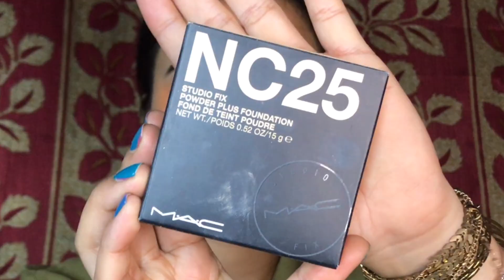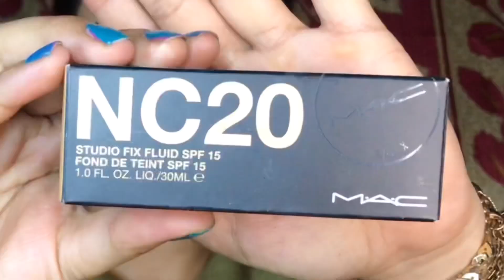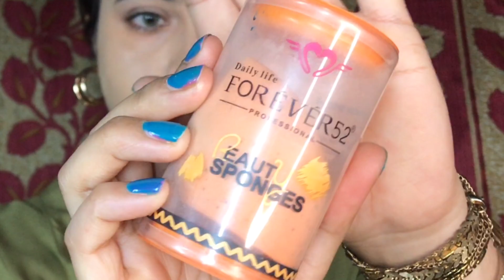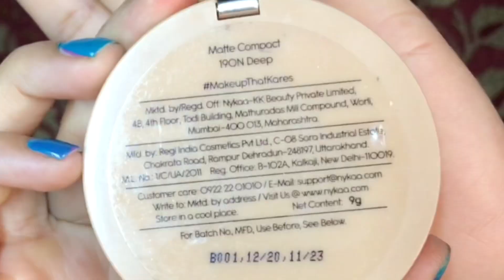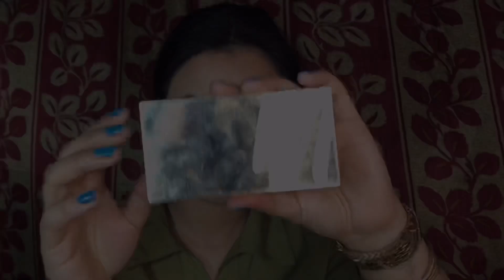Kaya aapka bhi foundation thori der baad gray/ black ho jaata hai? Here is a 100% solution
Foundation gray hone ka kaya reason / quick easy solution to stop your foundation turn gray/ easy way to apply foundation

My Instagram ID : I'm on Instagram as sukh_makeups. Install the app to follow my photos and videos.